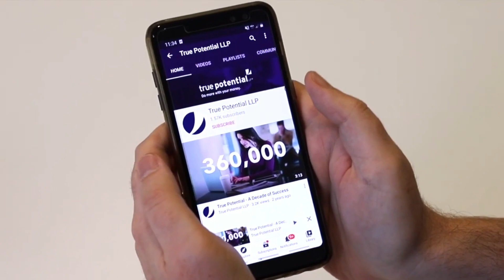How will rising interest rates impact inflation and the UK economy? | Morning Markets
In today’s episode, Kevin Kidney, Investment Director, provides an outlook on US inflation across the coming month, and the underlying health of the UK economy with rising interest rates.

If you need financial advice and want to do more with your money